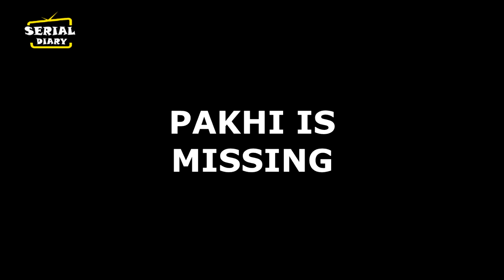GHKKPM : हादसे के बाद VINU करेगा SAI से नफरत, कहानी में आएगा ये नया मोड़